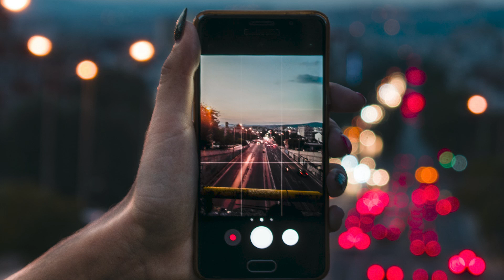A common man shocked after seeing a Burmese python that occupied his dog’s bed | Brave Finger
I hope you like the video, put "like" and share it with your friends via Facebook, Twitter, really help me a lot and do not forget to subscribe, I upload video every week!

Few keywords used
python
burmese python
fastest snake
snake
black mamba
king cobra
corn snake
copperhead
ball python
rattlesnake
garter snake
boa constrictor
rat snake
coral snake
python snake
cottonmouth
hognose snake
king snake
gaboon viper
taipan
copperhead snake
milk snake
cobra snake
burmese python
reticulated python
green anaconda
black snake
black rat snake
anaconda snake
boomslang
biggest snake in the world
timber rattlesnake
water snake
sea snake
queensnake
bull snake
grass snake
tiger snake
saw scaled viper
puff adder
fer de lance
gopher snake
brown snake
viper snake
types of snakes
green tree python
common krait
most venomous snake
cottonmouth snake
green snake
eastern brown snake
indian cobra
black racer snake
russell's viper
green mamba
ribbon snake
krait
northern water snake
largest snake in the world
mexican black kingsnake
black cobra
lampropeltis
carpet python
eastern diamondback rattlesnake
black mamba snake
venomous snakes
eastern hognose snake
titanoboa snake
emerald tree boa
eastern rat snake
two headed snake
rainbow snake
cute snake
sand boa
rainbow boa
eastern garter snake
western hognose snake
deadliest snake in the world
most venomous snake in the world
red snake
poisonous snakes
western diamondback rattlesnake
longest snake in the world
most poisonous snake
boa snake
agkistrodon contortrix
snakes in the city
pet snakes
chicken snake
elapidae
snake app
dragon snake
banded water snake
simon keys
brahminy blind snake
big snake
snakebite
spitting cobra
black racer
red belly black snake
bush viper
banded krait
bushmaster snake
eastern racer
adder snake
yellow snake
gray ratsnake
rough green snake
eastern indigo snake
albino snake
blue snake
dugite
indigo snake
brown water snake
red tail boa
worm snake
diamondback snake
ringneck snake
most dangerous snake in the world
black and yellow snake
most poisonous snake in the world
egyptian cobra
siouxsie gillett
blind snake
mulga snake
agkistrodon
dekay's brown snake
wolf snake
african rock python
hognose
brazilian rainbow boa
rubber boa
eyelash viper
albino ball python
eastern coral snake
scarlet kingsnake
coachwhip snake
most dangerous snake
king cobra snake
vine snake
colubridae
storeria dekayi
sunbeam snake
african bush viper
common watersnake
eastern milk snake
blue racer snake
bungarus
southern black racer
checkered garter snake
asp snake
albino corn snake
diamondback water snake
giant snake
golden lancehead
brown tree snake
pink snake
prairie rattlesnake
nerodia
king brown snake
coachwhip
royal python
coastal taipan
northern copperhead
false water cobra
rock python
monocled cobra
texas brown snake
green tree snake
black and white snake
constrictor
snake png
smooth green snake
largest snake
mozambique spitting cobra
yellow anaconda
texas coral snake
common kingsnake
natrix
albino python
snake park
2 headed snake
non venomous snakes
racer snake
ptyas mucosa
fox snake
snake animal
titanoboa monster snake
purple snake
dhaman snake
giant anaconda
san francisco garter snake
spider ball python
yellow bellied sea snake
forest cobra
mamba snake
rough earth snake
acrochordus arafurae
sea krait
rhino viper
most venomous snakes in the world ranked
florida cottonmouth
woma python